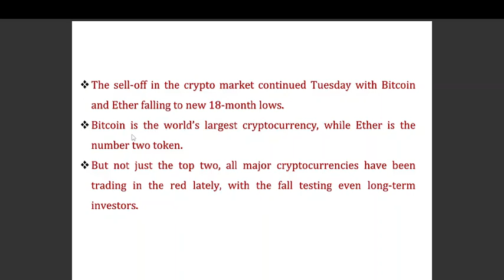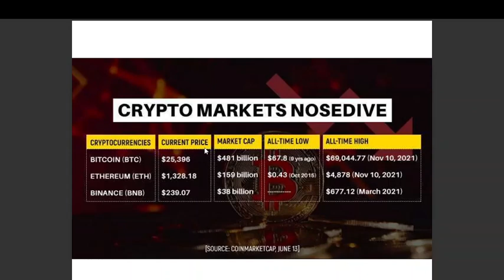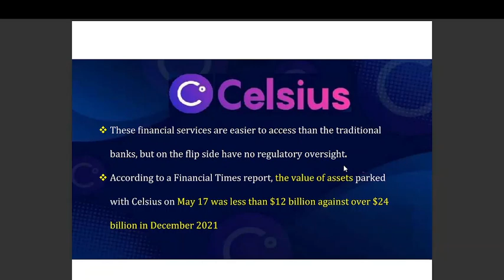CRYPTO MARKET CRASH - क्या सब खत्म ? | WhyMarket Crash?Cyto NewsToday |CryptoTrading Bank A/cFreeze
bitcoin Market update today,
Luna Coin News,
LUNA,
Shiba inu,
baby dogecoin news today,
baby dogecoin,
altcoin news today,
best crypto coin,
top crypto coin,
Cryptocurrency News Today Hindi Cryptocurrency
News Today India Cryptocurrency latest news
today Cryptocurrency Hindi news Cryptocurrency
latest update Crypto news today hindi Crypto news
live crypto latest update today Crypto news India
Crypto Hindi news which Crypto coin to invest today
invest today best Cryptocurrency To Invest 2022
best Cryptocurrency top Cryptocurrency To Invest
Cryptocurrency Bitcoin news today Why crypto
market is down today hindi Why crypto market is
going down today Topics Covered: Which Crypto
in 2022 hindi How to do CryptoCurrency Trading for
Beginners How to Do Risk Free Trading in Wazirx
Exchange 5 Best Cryptocurrency to invest in wazirx
WazirX Tricks to Make 100X Profit Wazirx Se Paise
Kaise Kamaye 2022 Wazirx me Trading Kaise kare
Wazirx hindi 5 cryptocurrencies to invest in 2022
Wink coin news in hindi Wink coin prediction 2022
Best Cryptocurrency Investments cryptocurrency to
invest in 2022best cryptocurrency to invest in 2022
altcoins to 5 million altcoins that could be worthless
by 2021 top altcoins to buy for 1000x best altcoins
top altcoins 2021 top altcoins to invest in top altcoi
to buy hot coin price prediction dent coin price
prediction ncash coin price prediction btt coin price
prediction
I Covered on My Youtube Channel: dogecoin price
hindi, dogecoin price news, cryptoboy, dogecoin
pump news, dogecoin cryptocurrency, dogecoin sel
dogecoin latest news today hindi, current affairs,
drishti ias interview, cryptocurrency news today
latest, cryptocurrency latest news today in hindi,
blockchain technoloav in hindi. blockchain technology
18 june 2022 current affairs
current affairs 18 june 2022
Current Affairs  18 June 2022 | Daily Current affairs
DailyCurrent Affairs2022
affairs 2022,current affairs today.current affairs june
2022,current affairs june 2022 examdeep,current affairs
18 june 2022,current affairs 18une 2022
18June 2022 Current Affairs|Daily Current Affairs in
hindi, next dose
# 18June2022CurrentAffairs
next exam current affaris, 18June 2022next exam
current affairs,
thoughts/suggestions
in the comments section.